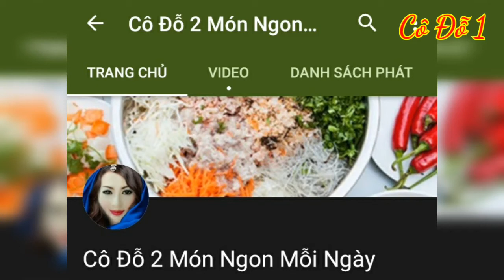Cây Táo Thái Trồng Chậu Bé Xíu Siêu Trái Quanh Năm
Cảm ơn cả nhà iu đã xem video cây táo Đài Loan trồng trong chậu bé xíu siêu trái quanh năm. Chúc cả nhà ngày mới tràn ngập niềm vui mới!!